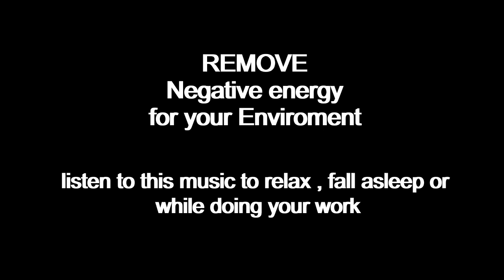Relaxing Music, Meditation, Sleep Music, Healing, Calm Music, Relax, Yoga, Sleep, Study, Zen | 30min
video 18 of 21 days video series.

If you are struggling to go to sleep or if you are looking to fall asleep faster, try listening to this relaxing sleep music. this music will calm you down